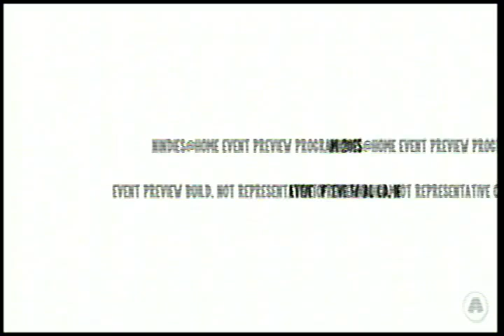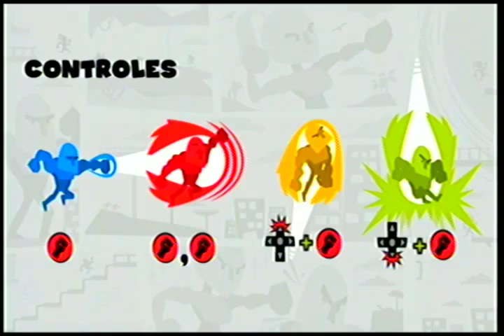Runbow Event Preview Nindies@Home en Español